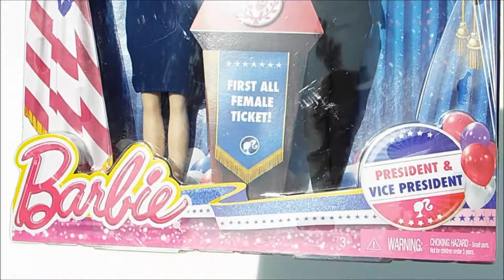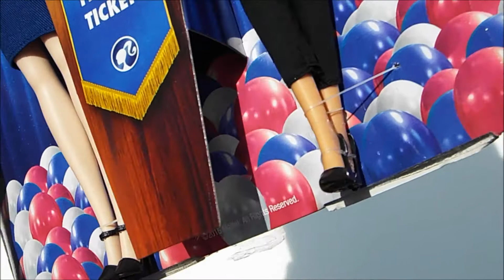2016 Asian President Barbie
I open the 2016 Barbie for President doll set with the Asian president Barbie.  Music is by Antii Luode.